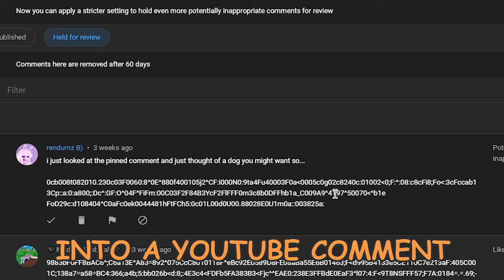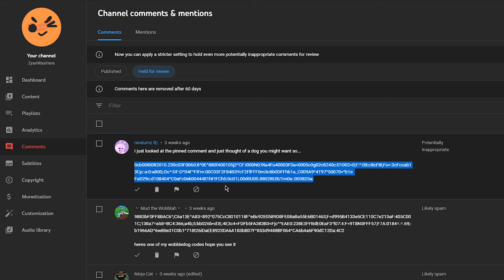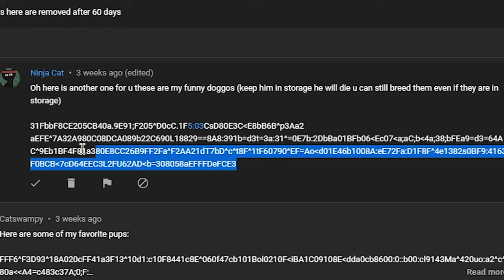reviewing YOUR WobbleDogs